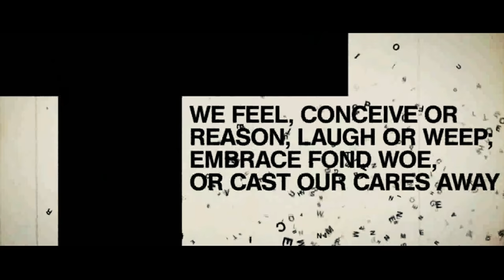(Block 6) A6 X Young A6 - GODDY (Music Video) Prod. By X10 | Pressplay